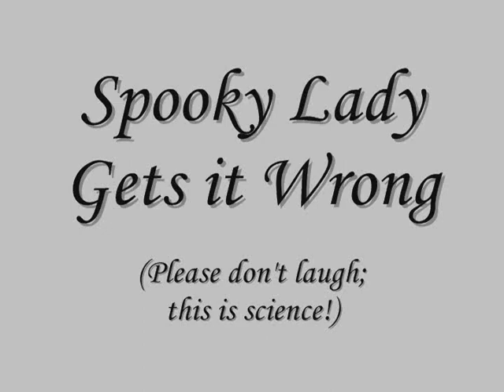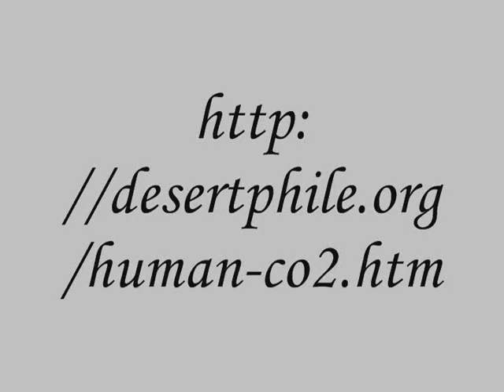Reply to 'CO2 Contributed by Human Activity: 12 to 15ppmv / version 1' found here:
Atmospheric cyanide fatality dose for human adults: 270 ppm

Oral ingestion fatality dose: 200 milligrams

Biller, José (2007). "Interface of neurology and internal medicine (illustrated ed.)." Lippincott Williams & Wilkins. p. 939. ISBN 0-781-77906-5. Chapter 163, page 939